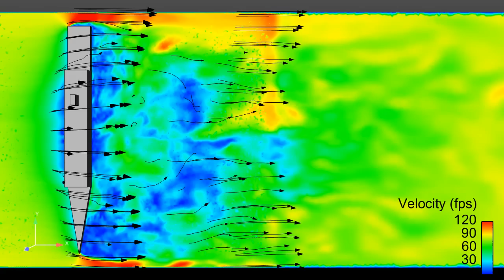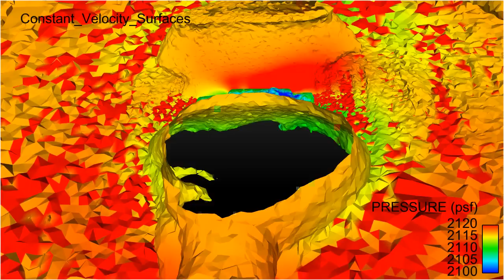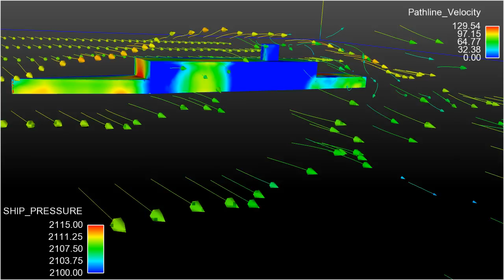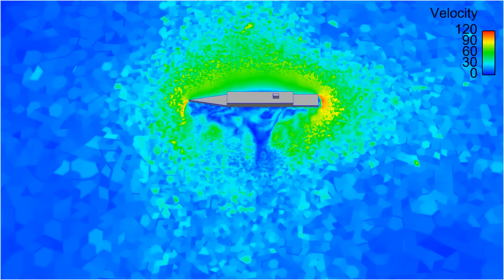Simple Frigate Shape 2 Computational Fluid Dynamics Simulations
Simple Frigate Shape 2 (SFS2) CFD simulations done at Air Force Research Laboratory, Maui, HI in July 2012.  Simulations are of the full size SFS2 in open ocean and of a scale model SFS2 in a wind tunnel.  Simulations and visualizations were done by Ensigns Ned Davis and Ben Rowe and US Naval Academy Midshipmen 1/C Chance Rauscher and Ian Sonnenberg.  Work supervised by Dr. Hyung Suk Kang and Prof. Murray Snyder.  Research funded by AFRL, DoD High Performance Computing Modernization Program and the Office of Naval Research.